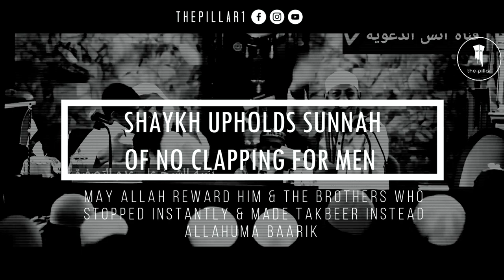Shaykh Making Huge Deal of Boy's Correct Answer, masha'Allah┇Beautiful┇Shaykh Abdurazzaq Al-Badr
Shaykh gives beautiful example of making the Deen great to our children by encouraging and rewarding their efforts.